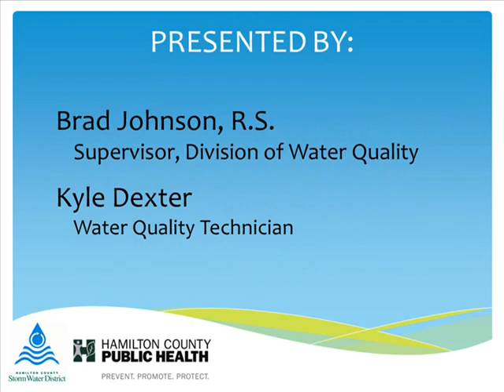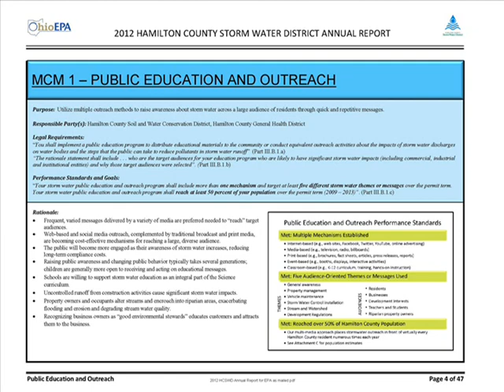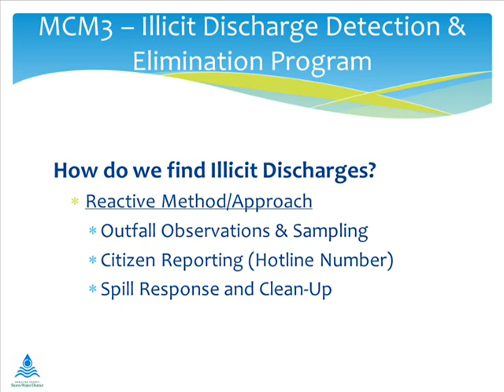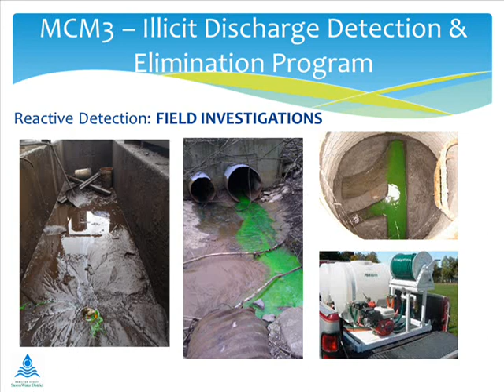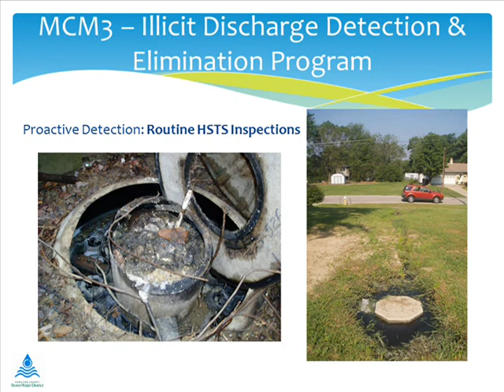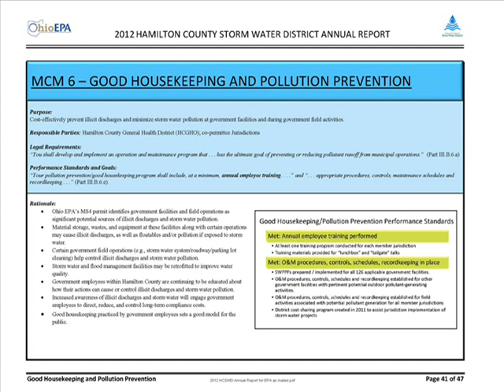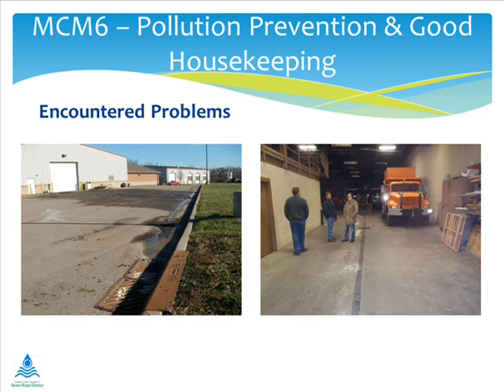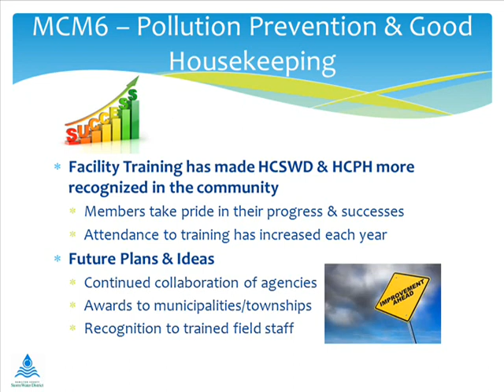Water Quality Presentation by Brad Johnson and Kyle Dexter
Hamilton County Public Health's  Brad Johnson and Kyle Dexter give a presentation on Water Quality in Hamilton County, Ohio at the Warren County Combined Health District Winter Educational Conference on December 4, 2013.